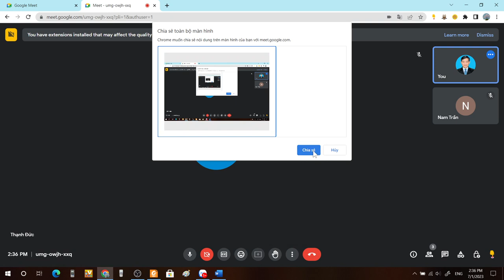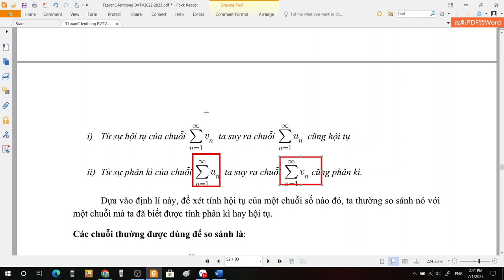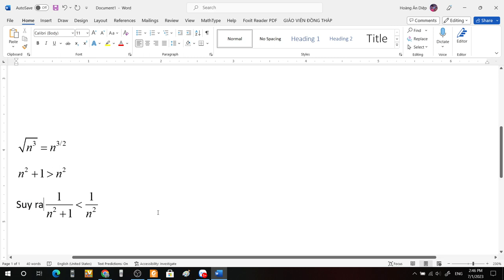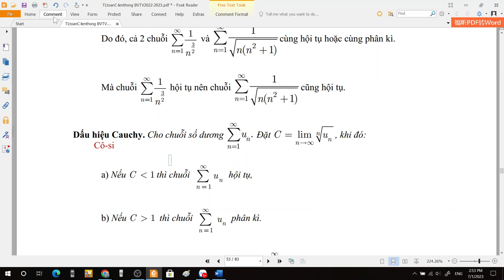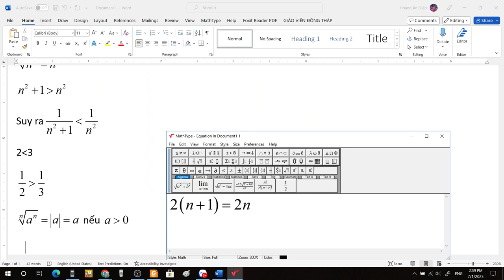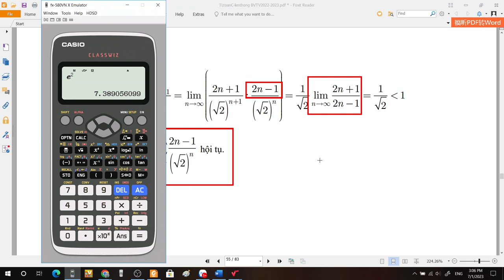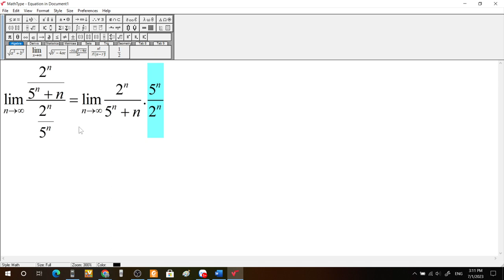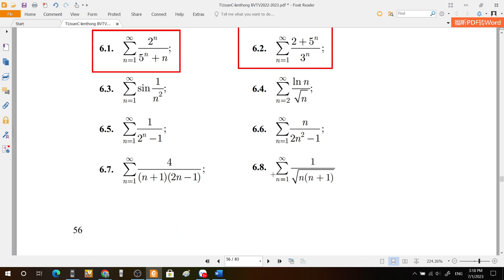Thầy Ân _Toán C